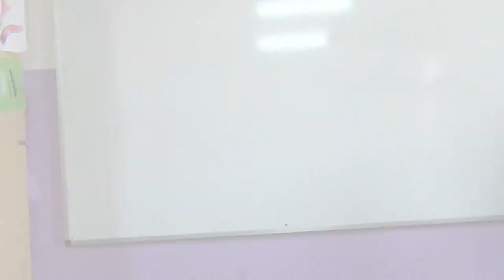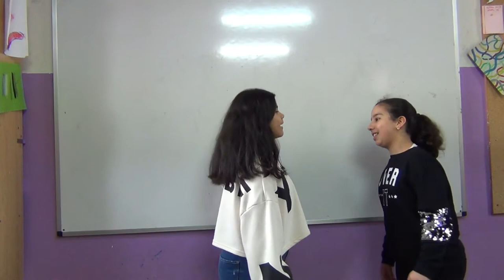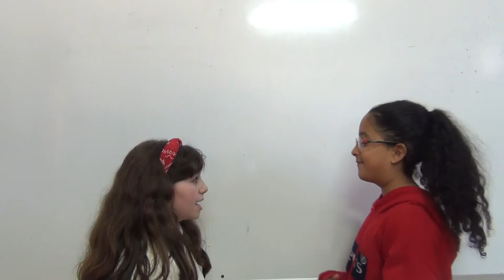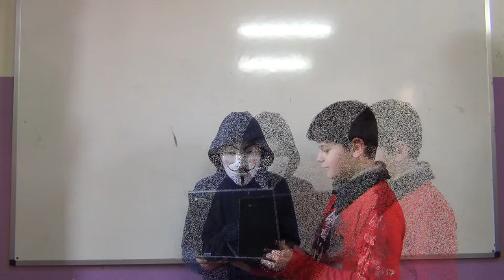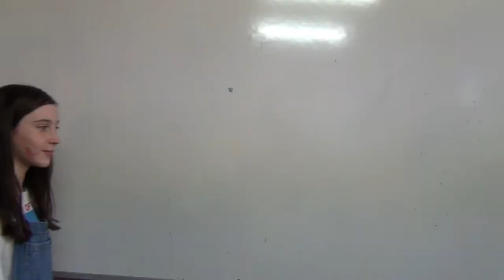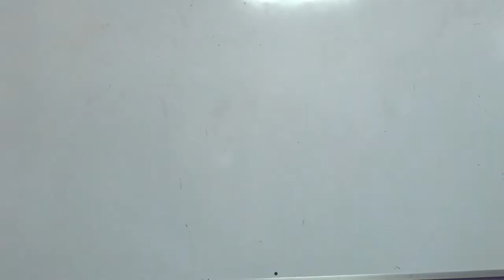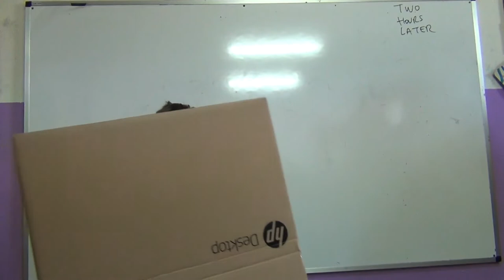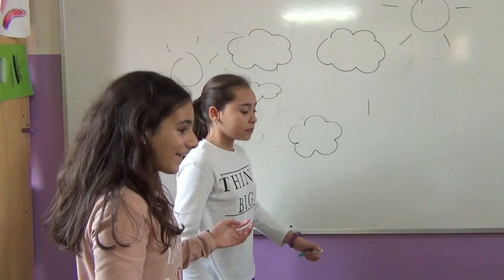Our 8th English Movie: yes, we did it again!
This is the eighth of a series of annual short movies made by some catalan children learning English as a third language at Escola Pia Calella, a small town near Barcelona... Check the previous movies